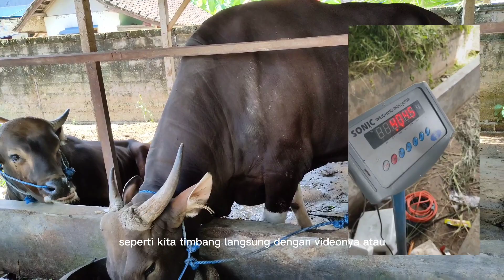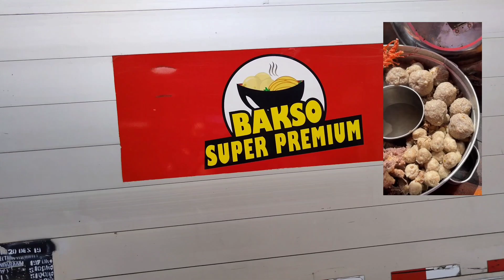PETERNAKAN SAPI BALI DI BALI, SAPI BALI PREMIUM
Saat liburan ke Bali saya sempatkan untuk berkunjung ke salah satu peternakan sapi bali, tepatnya di Sibangkaja, Abiansemal, Badung. Sapi Bali Premium adalah nama peternakannya.
Menjelang Hari Raya 'Idul 'Adha (Qurban) tiba Sapi Bali Premium banyak kirim ke pulau Jawa, sampai ke Jakarta. Selain peternakan, ada juga beberapa outlet bakso yang dikelola. Di mana brand baksonya sama dengan peternakannya, ya BAKSO SAPI BALI PREMIUM.